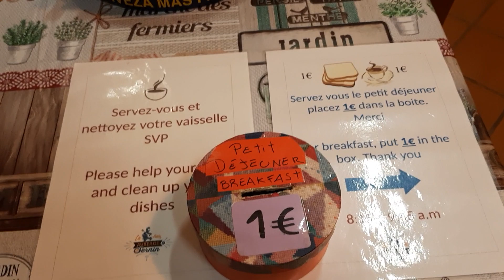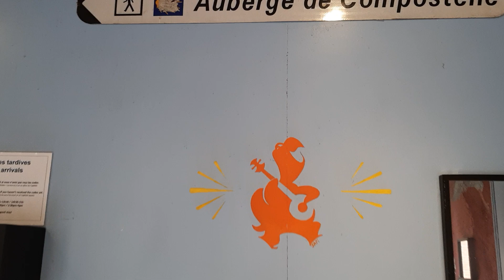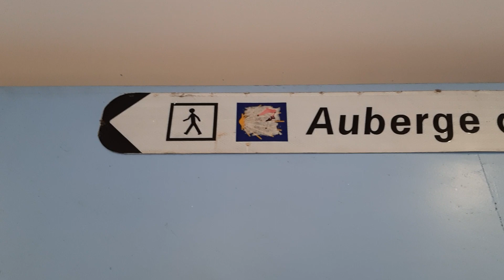Как живут пилигримы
Привет, друзья!
Это видео - затравка для посещения вами Тулузы. Если получится, проложите свой путь через этот симпатичный старинный город. Здесь вы сможете запросто окунуться в богатую историю Средневековья и вкусить всевозможных радостей современного мира: в Тулузе постоянно проводятся фестивали, концерты и всевозможные мероприятия. Или можно просто побродить по уютным улочкам, прикасаясь к Вечности...
Если есть вопросы, пишите в комментах, отвечу. Ссылка на забавный хостел ниже